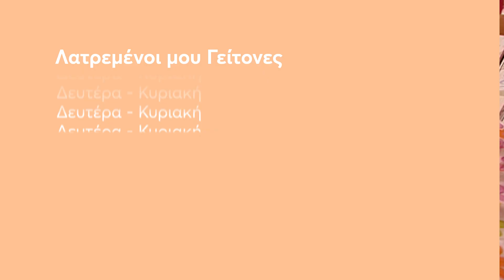Λατρεμένοι μου Γείτονες | Δευτέρα - Κυριακή 17:30 (trailer)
Οικογένεια Μουστοξύδη. Ζει στη Νίκαια. Ψωνίζει από τη λαϊκή. Κάποια στιγμή πλουτίζει. Και μετακομίζει σε αριστοκρατική μεζονέτα στον Διόνυσο. Οικογένεια Γαληνού. Αυτοί επαναπατρίζονται. Δίπλα στους Μουστοξύδηδες, όταν πια οι Γαληνοί έχουν φύγει. Δύο χρόνια πήγαινε-έλα. Δυο χρόνια “ποιος άπλωσε τα ρούχα στην πισίνα”… Δυο χρόνια τώρα, η επιτυχία συνεχίζεται και οι γείτονες, παλιοί και νέοι, παραμένουν λατρεμένοι!